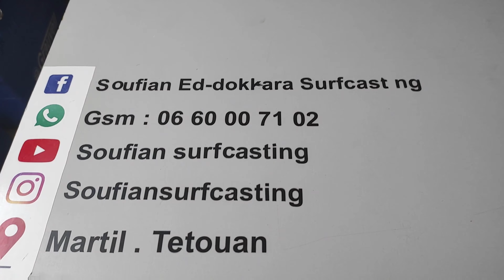Yuki SAIKO A 1 PLUS 4.50m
لي بغاها يدوز واتساب والإرسال في جميع مدن المغرب 🆕🔝💥🔥💯
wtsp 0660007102